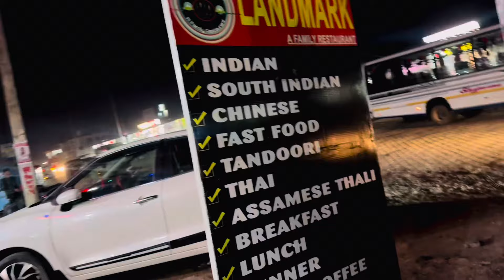Alhamdulillah🫶 Aaj Hamne Bahar Dinner 🥘😍Kya Or Bahut Accha Laga | Muslim Family Vlog